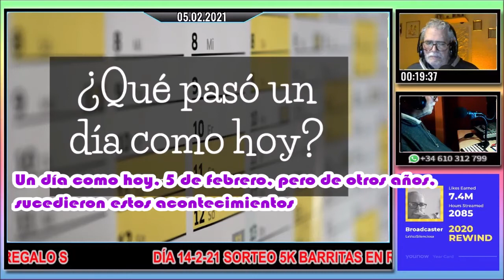La Voz Silenciosa - Programa de Radio nº 4.403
COLABORA CON ESTE CANAL. APÓYALO ECONÓMICAMENTE..

Es viernes, 5 de febrero del año de gracia de 2021.
Contenido:
00:00 MOMENTO COMENTARIO.
01:23 La huasquita de virtud, Cuentos de Pedro Urdemales
06:12 EL BAÚL SIN FONDO. Origen y significado de Breve, de la web definicion.de.
11:46 MOMENTO POEMA. El remordimiento, de Jorge Luis Borges.
13:19 Mis conversaciones con el tío del espejo.
14:31 EFEMÉRIDES
23:15 El Libro de los sucesos, de Isaac Asimov.
- Alquimia, gemas y oro (y 2)
30:06 AUDIO LIBROS EN LA HORA BRUJA
- El inimitable Jeeves, de P.G. Wodehouse.
- Capítulo 6 - La recompensa del héroe